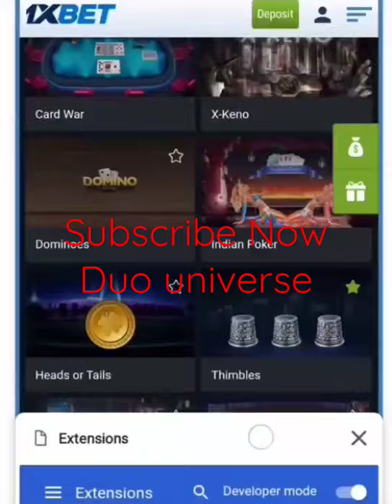1xbet hack zip file | working 100%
1xbet avatar hack,
1xbet aviator hack 2022,
1xbet aviator hack apk latest version 2.0 by rsdmods,
1xbet aviator hack script,
1xbet aviator hack,
1xbet aviator hack telugu,
hacker 1xbet aviator,
comment hacker aviator 1xbet,
1xbet aviator predictor hack apk,
1xbet aviator game tricks,
1xbet avatar hack bitcoin,
1xbet avatar hack bonus,
1xbet avatar hack back,
1xbet aviator strategy,
1xbet aviator hack cookie clicker,
1xbet aviator hack com,
1xbet aviator hack codes,
1xbet avatar hack crack,
1xbet avatar hack casino,
1xbet avatar hack coin,
1xbet avatar hack cheat,
1xbet avatar hack cheat sheet,
1xbet aviator hack apk download,
1xbet aviator game,
1xbet aviator hack etf,
1xbet aviator hack email,
1xbet aviator hack email password,
1xbet avatar hack explained,
1xbet avatar hack english,
1xbet avatar hack exploit,
1xbet avatar hack easy,
1xbet avatar hack espanol,
1xbet aviator script,
1xbet aviator tricks,
1xbet aviator hack generator,
1xbet aviator hack games,
1xbet aviator hack generator.club,
1xbet avatar hack gmail,
1xbet avatar hack guide,
1xbet zeppelin hack,
how to hack 1xbet aviator,
1xbet aviator hack ios,
1xbet aviator hack iphone,
1xbet aviator hack ios 2018,
1xbet avatar hack july 2022,
1xbet avatar hack july,
1xbet aviator hack kahoot,
1xbet aviator hack kahoot to win,
1xbet avatar hack key,
1xbet avatar hack kaise kare,
1xbet avatar hack kaise karen,
1xbet avatar hack kaise le,
1xbet avatar hack kaise download karen,
1xbet aviator hack my life,
1xbet aviator hack my phone,
1xbet aviator hack money,
1xbet avatar hack mobile,
1xbet avatar hack machine,
1xbet avatar hack map,
1xbet aviator hack no human verification,
1xbet aviator hack no survey,
1xbet aviator hack news,
1xbet avatar hack not working,
1xbet avatar hack no password,
1xbet aviator hack online,
1xbet aviator hack on roblox,
1xbet aviator hack on fortnite,
1xbet avatar hack on iphone,
1xbet avatar hack on ios,
1xbet avatar hack on android,
1xbet avatar hack only,
1xbet aviator hack quizlet,
1xbet aviator hack quizlet match,
1xbet aviator hack quizlet match 2018,
1xbet avatar hack qr code,
1xbet avatar hack qr,
1xbet avatar hack quiz,
1xbet avatar hack quick,
1xbet aviator hack reactor,
1xbet aviator hack roblox,
1xbet aviator hack reddit,
1xbet avatar hack review,
1xbet avatar hack record,
1xbet avatar hack rom,
1xbet aviator hack unlimited money,
1xbet aviator hack unlimited coins,
1xbet aviator hack unlimited money and gems,
1xbet avatar hack usa,
1xbet avatar hack us,
1xbet avatar hack video,
1xbet avatar hack version,
1xbet aviator hack wifi,
1xbet aviator hack without human verification,
1xbet aviator hack wifi password,
1xbet avatar hack walkthrough,
1xbet aviator hack xbox one,
1xbet aviator hack xbox 360,
1xbet avatar hack xs,
1xbet avatar hack xfinity,
1xbet avatar hack xiaomi,
1xbet aviator hack your phone,
1xbet aviator hack your iphone,
1xbet aviator hack your neighbors wifi,
1xbet avatar hack youtube,
1xbet avatar hack your account,
1xbet avatar hack you,
1xbet avatar hack yahoo,
1xbet avatar hack zias,
1xbet avatar hack zip,
1xbet avatar hack zarchiver,
1xbet avatar hack za,
1xbet avatar hack 0.5,
1xbet avatar hack 0.1,
1xbet avatar hack 3.0,
1xbet avatar hack 4.0,
1xbet avatar hack 5.0,
1xbet avatar hack 5g,
1xbet avatar hack 7.0,
1xbet avatar hack 8 ball pool1xbet thimble hack,
1xbet thimble hack script,
1xbet thimble hack extension,
1xbet thimble hack trick using chrome,
1xbet thimble hack 2022,
1xbet thimble hack pc,
1xbet thimble hack free,
1xbet thimble hack script download,
1xbet thimble hack 100 working,
1xbet thimble game trick,
1xbet thimble game hack,
1xbet hack thimble kill free,
thimble game hack 1xbet,
thimble 1xbet hack mobile,
hack 1xbet thimble,
1xbet thimble hack live,
1xbet thimble hack live stream,
1xbet thimble hack location,
1xbet thimble hack jailbreak,
1xbet thimble hack quick,
1xbet thimble hack your iphone,
1xbet thimble hack youtube,
1xbet thimble hack your account,
1xbet thimble hack xp,
1xbet thimble hack 4.0,
1xbet thimble hack 3ds,
1xbet thimble hack 3.0,
1xbet thimble hack 6.0,
1xbet thimble hack 7 days to dieaviator hack
1xbet crash game hack
aviator hack apk
1xbet aviator hack
aviator 1xbet
crash 1xbet hack
predictor aviator
apple of fortune 1xbet hackaviator 1xbet hack apk
thimble 1xbet hack
1xbet hack script free
1xbet hack apk download
1xbet hack 2022
1xbet hack apple of fortune
1xbet hack extension
1xbet hack software
1xbet thimble hack apk
1xbet thimble hack app download
1xbet crash hack apk download
can 1xbet be hacked
apple of fortune 1xbet hack apk download
apple of fortune 1xbet hack script
1xbet hack crash
1xbet casino hack
1xbet crash hack script